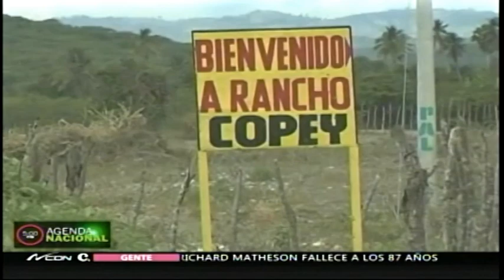Residentes en Rancho Copey de San Juan Piden atención